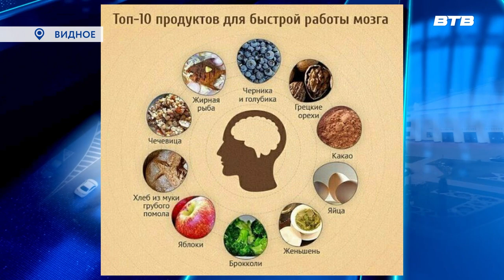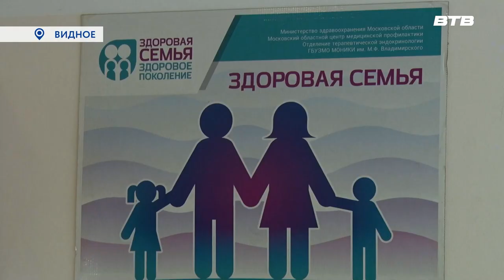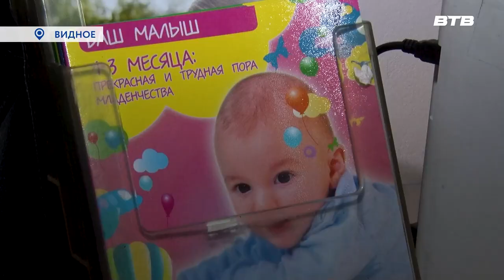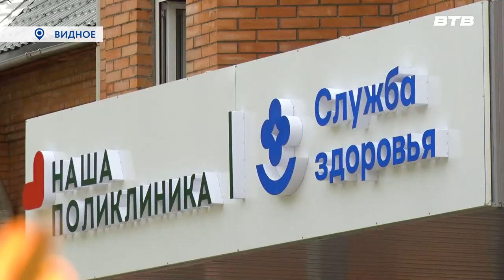ЗДОРОВЬЕ МОЗГА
22 июля во многих странах будут отмечать Всемирный день мозга. Праздник был учрежден в 2014 году с целью привлечения внимания к проблемам и заболеваниям нервной системы и ее главного органа – головного мозга. О том, как сохранить его здоровье, мы поговорили с врачом-неврологом ВРКБ Дмитрием Кузьминым.